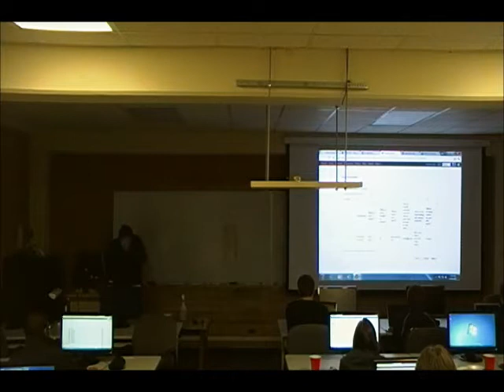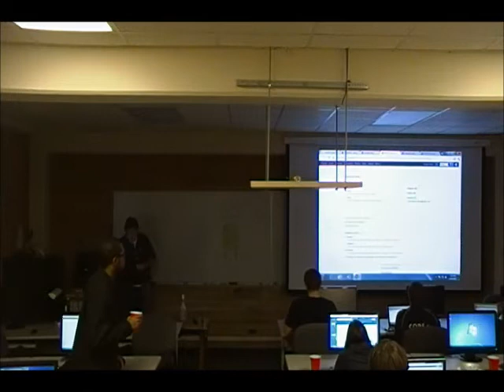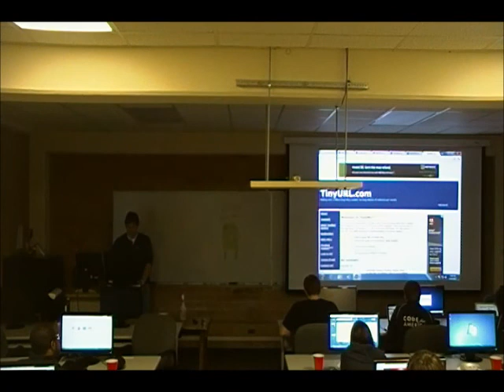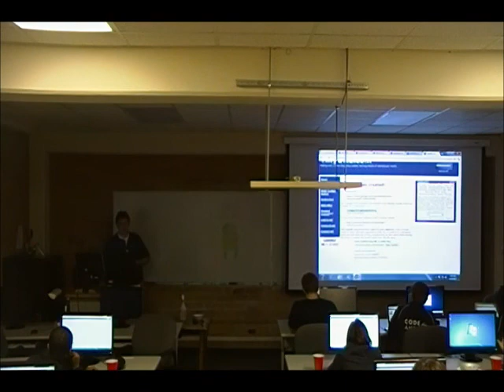MUGTUG 2-14-2012 Fushion Tables & Code for America Part 2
Dr. Robert Allen explains his work with Fushion Tables & Code for America drops by and tells us more about their organization.